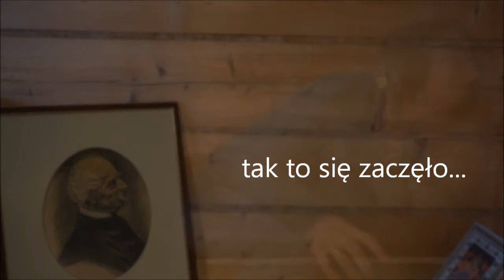Audio Tatry - Wstęp (wycieczki geograficzno - literackie w Tatrach)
"Audio Tatry" są propozycją wycieczek geograficzno-literackich, podczas których będziecie mogli spojrzeć na Tatry w sposób, w jaki patrzył na nie ich główny bohater - Wincenty Pol, XIX-wieczny geograf i poeta. Poprowadzi Was ścieżkami, które niegdyś sam przemierzał i opowie o górach, góralach, przyrodzie, swoich obserwacjach i doświadczeniach. Czasem udzieli cennych rad, rozśmieszy anegdotą albo zachwyci barwnym opisem.

Darmowe MAPY TURYSTYCZNE z zaznaczonymi trasami spacerów i lokalizacją punktów audio przygotowane do pobrania i wydrukowania na arkuszach A4 znajdziecie na naszej stronie internetowej: